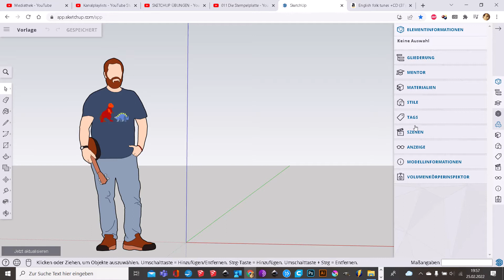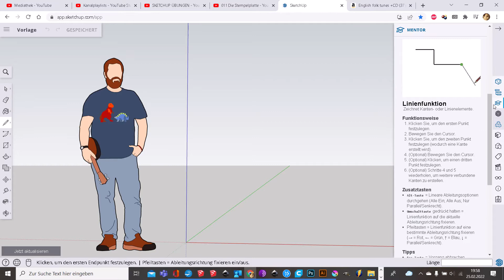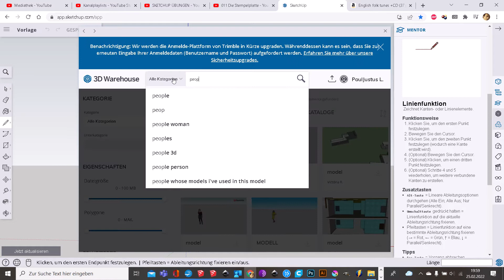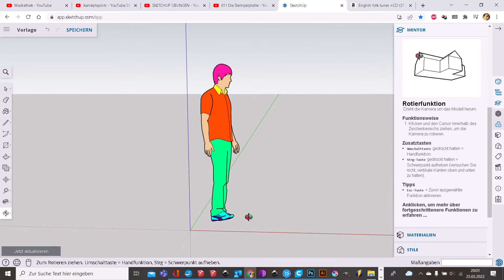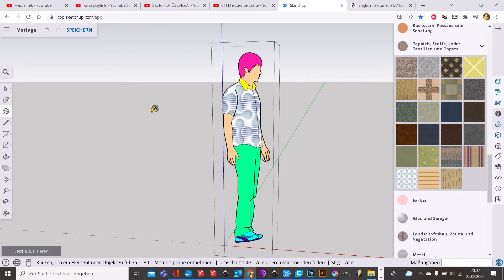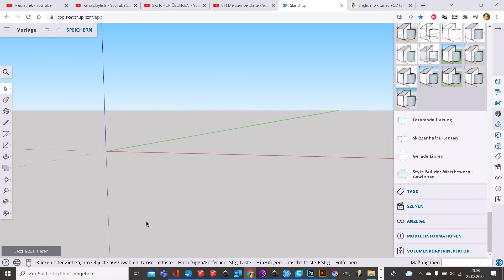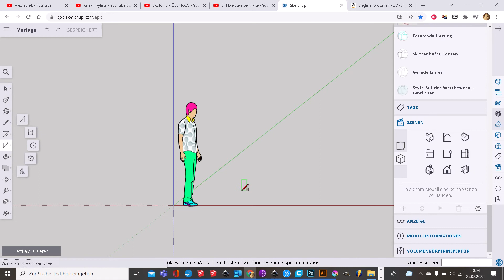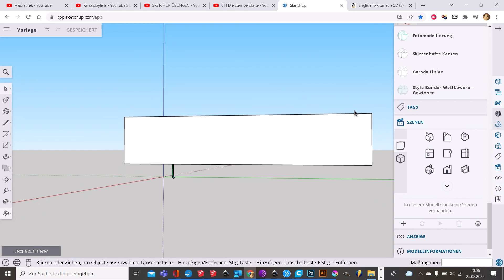002 Übung 1 Sketchup Web